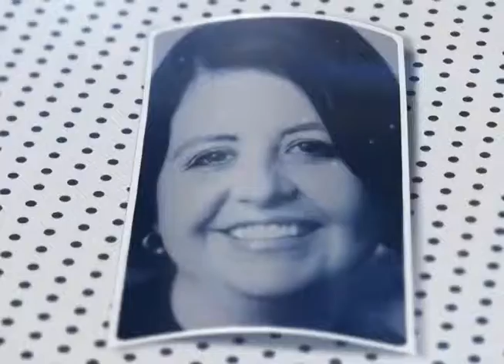Cidadania com André Luís Mendes da Silveira. Parte 1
Neste edição do Programa Cidadania, da Unisul TV, vamos conversar com André Luís Mendes da Silveira, responsável pela Delegacia de Trânsito e Divisão de Crimes Ambientais e Consumidor